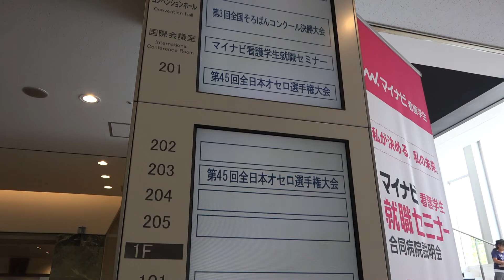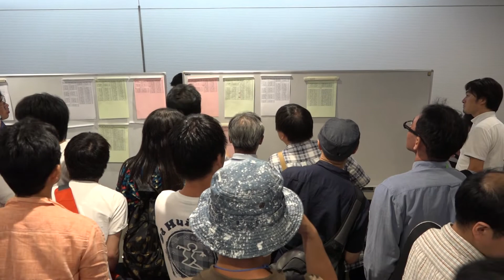「激闘！第45回 全日本オセロ選手権！」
全日本オセロ選手権は、オセロの全国大会の中でも一番古くから行われている歴史ある大会で、全国各ブロックの予選を勝ち抜いた猛者が集結し、熱い戦いを繰り広げます。
今回は、千葉市美浜区にある幕張メッセ国際会議場で開催されました。